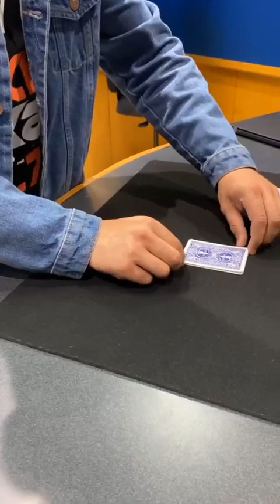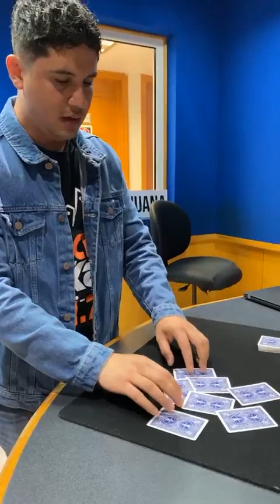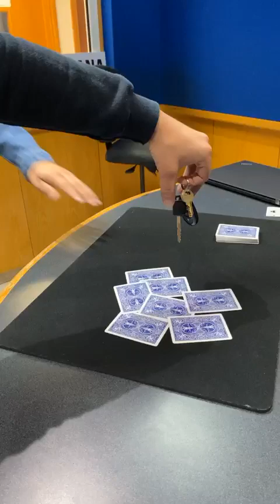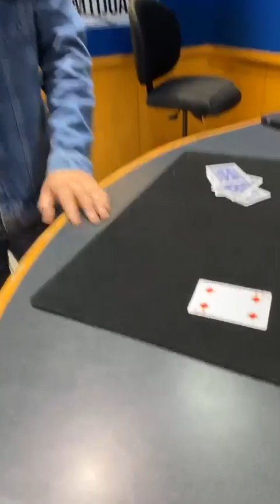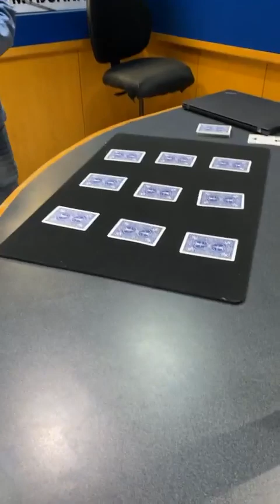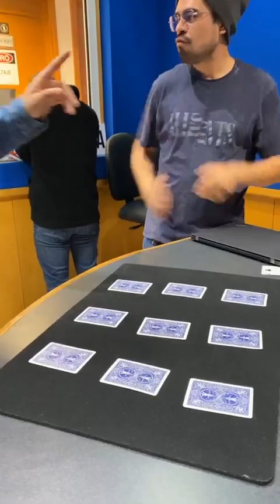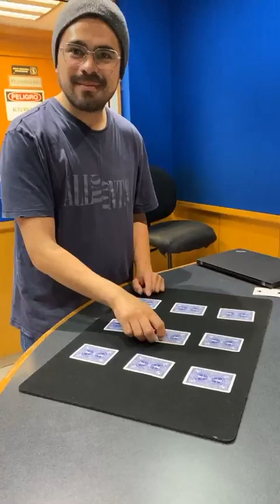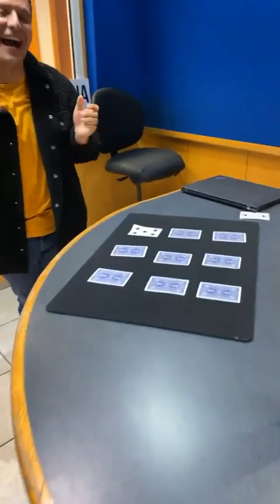¡Listo en cabina con actos de Alex Guerez!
Ya está Alex Guerez para hacer un acto de magia que seguramente les gustará. 👀🪄 ¿Listos? 🎉🎉